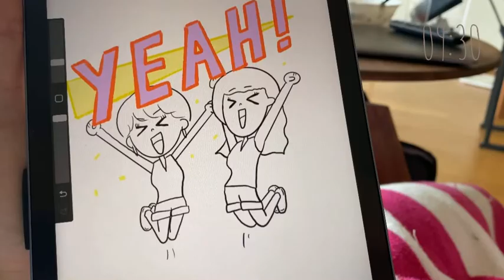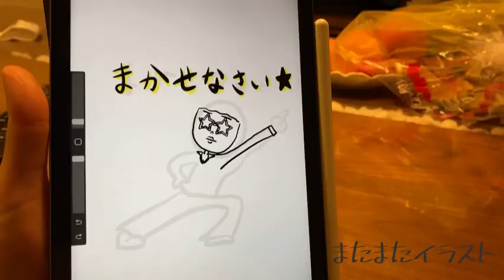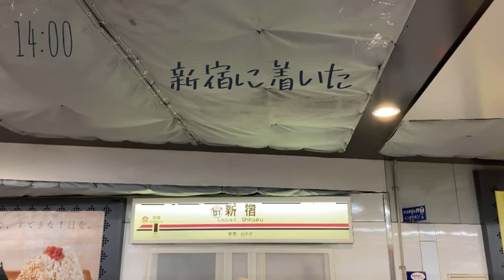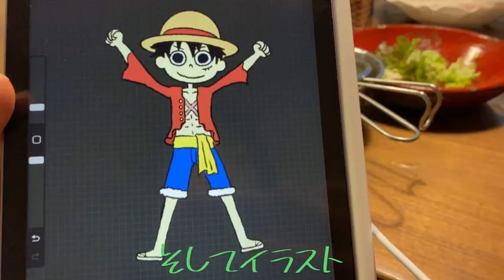【Vlog】海から始まる、22歳フリーター女子の一週間⛱｜Yoshiko's Week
こんにちは☀️私たちはコーヒーとサンドイッチのお供にがモットーのアコースティックユニット『ホんがヒんが』です☕️
いつもたくさんの応援ありがとうございます✨

今回は、メンバーである山本ジョニーよしこの一週間をお届けします！海から始まる、バイトづくし、たまに涙ありのよしこの一週間とくとご覧あれ！